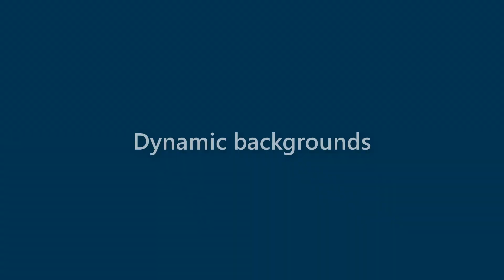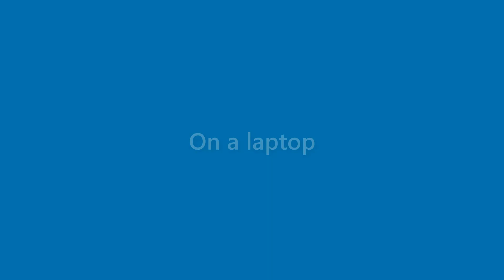Florence Avila - appearance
Name Look - Florence Avila - appearance. In this video we present "Florence Avila" name look and feel in various scenarios.
This video will cover:
How does "Florence Avila" look as a personal letterhead?
How does "Florence Avila" look on a business card?
How does "Florence Avila" look on a computer/laptop screen?
How does "Florence Avila" look with different background colors?
How does "Florence Avila" look with various fonts?